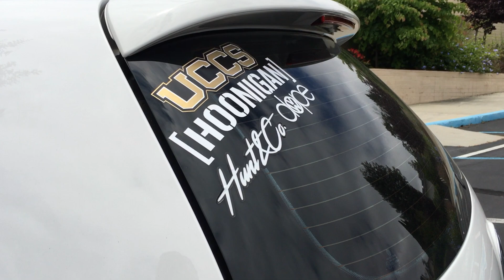9 Types of Car Guys